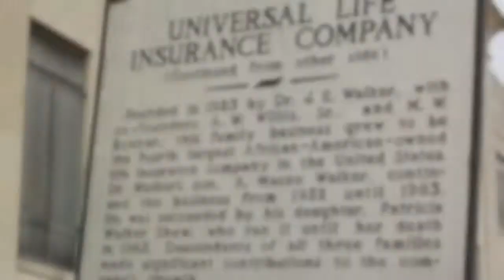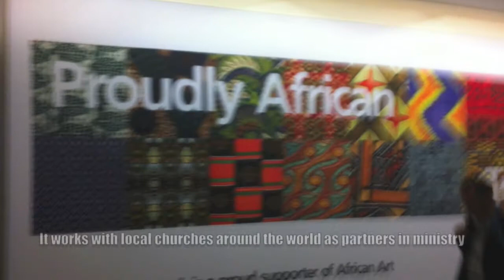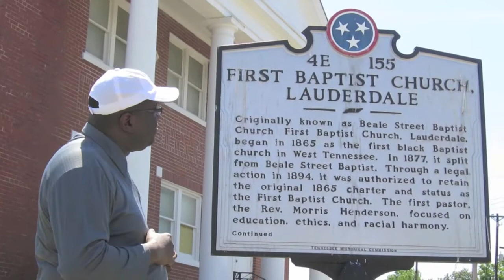INTERVIEW WITH DAVID GOATLEY LOTT CAREY BLACK THOUGHT SHOW 720p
Part 1 of an interview with Dr. David Goatley, Executive Secretary of Lott Carey, an African American founded and run Christian global mission organization